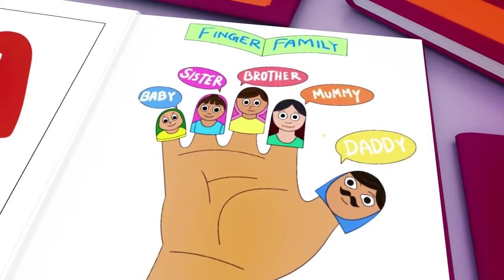Baa Baa Black Sheep + Baby Shark Dance + Old Macdonald Animals Farm Song & More Nursery Rhymes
About Us:

« Nursery Rhymes - Kids Songs TV » is an edutainment channel with quality media content. Our beautiful 2D & 3D animations feature Johny and his family in catchy songs accessible to children around the world. Our team works every day to provide essential quality educational videos and content for young children. In addition to learning the songs, children will learn life lessons that will help them in everyday life.

Watch our Songs Wherever You Are :
Our Nursery Rhymes Family is a recognized brand in the field of nursery rhymes. We are present on music platforms where you can find our songs all over the world!
Hurry up, we are waiting for you to sing with us!

Meet the Characters :
Follow the Family on their crazy adventures! Have fun with Baby and his brother or sing with mom and laugh with dad! The whole Family is waiting for you!

Our Team :
Nursery Rhymes - Kids Songs YT is managed by a dedicated team of animators and artists

Family-Friendly Content :
Our content is family friendly and is suitable for children of all ages